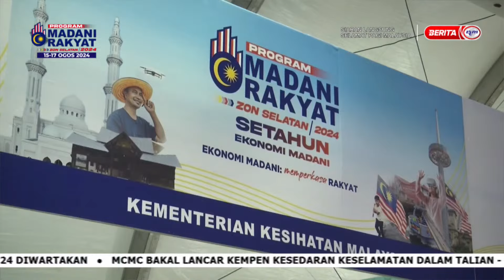16 OGOS 2024 – SPM@SKUDAI – RERUAI 2 : PAMERAN KEMENTERIAN DAN AGENSI KERAJAAN